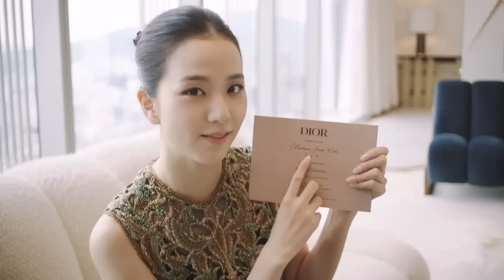JISOO DESABAFA E CHORA EM SHOW, E+ SOBRE NOVA MÚSICA DA JENNIE!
A BORN PINK WORLD TOUR começou: o show completo acometeu em Seoul na Coreia do Sul, BLACKPINK performou músicas do novo álbum BORN PINK e do THE ALBUM. Mas a JISOO parece ter feito um pequeno desabafo no Instagram, e no segundo dia ela chorou emocionada. E mais; nova música da Jennie, Jennie bai lançar You and Me? Jennie performou música solo completa no show.

0:00 BLACKPINK NEWS
0:46 BORN PINK WORLD TOUR: ESGOTADO
1:58 CRÍTICAS A BORN PINK WORLD TOUR
2:56 JISOO FEZ UM DESABAFO NO INSTAGRAM
4:44 JISOO CHOROU NO SEGUNDO DIA DA BORN PINK WORLD TOUR
5:50 O QUE ACONTECEU COM A JISOO?
6:19JENNIE E A NOVA MUSICA: YOU AND ME
7:23 JENNIE YOU AND ME: MAIS INFOS
8:40 TUDO SOBRE A BORN PINK WORLD TOUR